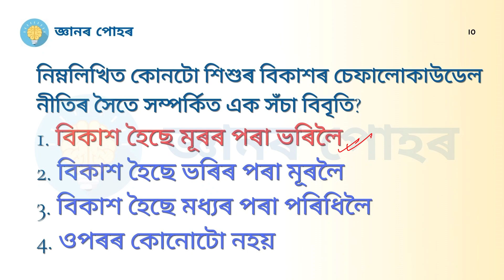Assam TET 2021 | Principles of Child Development | শিশু বিকাশৰ নীতিসমূহ | গুৰুত্বপূৰ্ণ MCQs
এই ভিডিঅ'টোত আমি 10 টা গুৰুত্বপূৰ্ণ MCQ'ৰ জৰিয়তে "শিশু বিকাশৰ নীতি" অধ্যায়টো আলোচনা কৰি আছোঁ।

অসম টেট 2021-ৰ সম্পূৰ্ণ পাঠ্যক্ৰম আৰু আৰ্হি বুজিবলৈ, এই লিংকত ক্লিক কৰক

আমাৰ WhatsApp চেনেলত যোগদান কৰিবলৈ, এই লিংকত ক্লিক কৰক